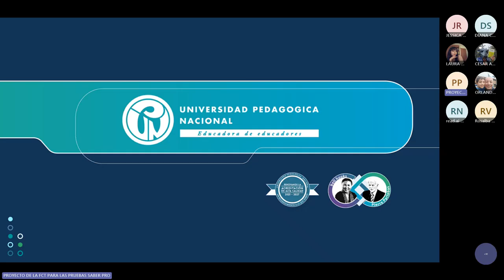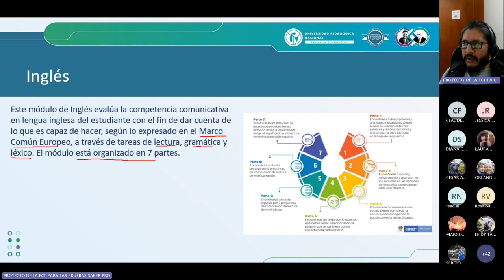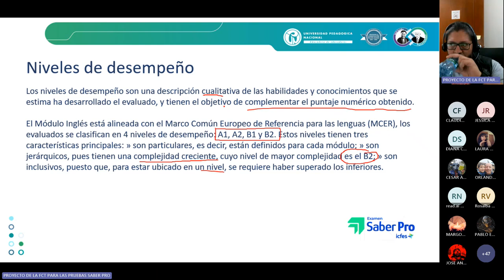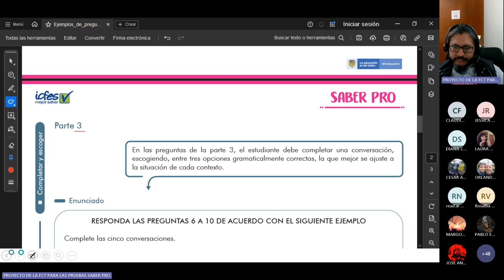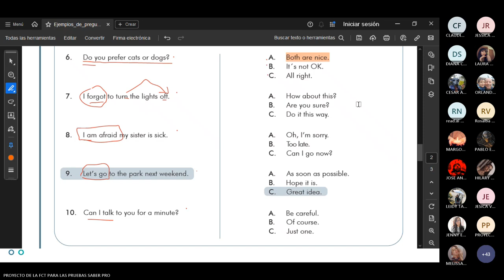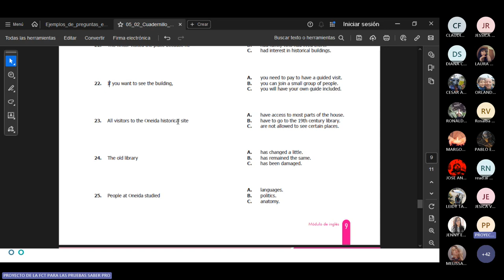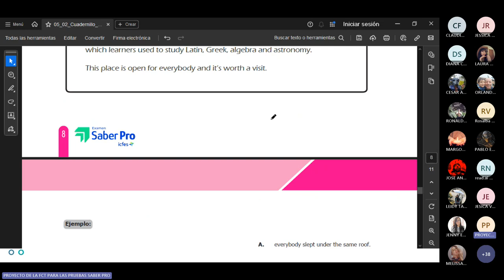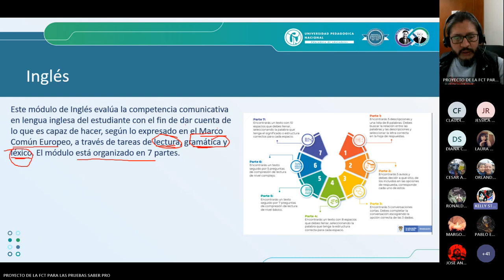Tutoría 4 2024-II: Componente Inglés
Día: 26 agosto 2024
Hora: 7: 00 p m
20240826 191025 Grabación de la reunión